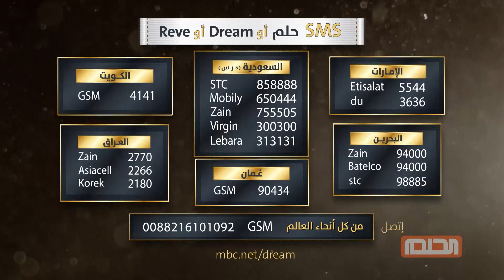الليلة سنعرف من سيربح المليون دولار من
أكبر جائزة في العالم العربي لرابح واحد.. قد تكون أنت الرابح